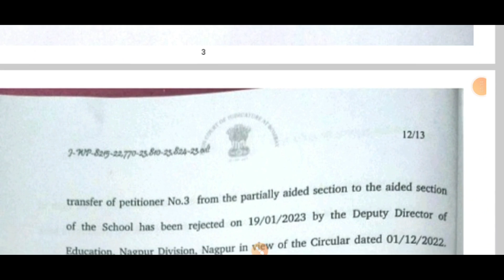उच्च न्यायालय निर्णय अंशतःअनुदानित वरून 100% अनुदानित वर जाण्याचा मार्ग मोकळा badali apadate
वरील लिंक वरून कोर्टाचा निर्णय डाऊनलोड करा

uchchnyalayachaniranayanshtaanudanitwarun100%anudanitwarbadalijanyachamargamokla
उच्चन्यायालयाचानिर्णयअंशतःअनुदानितवरून100%अनुदानितवरजाण्याचामार्गमोकळा२१जुलै23निर्णय